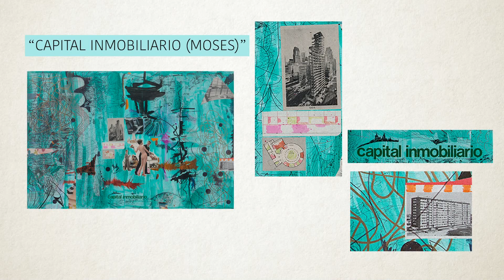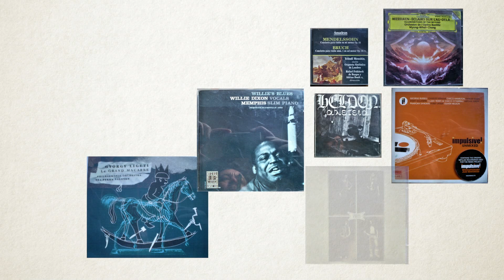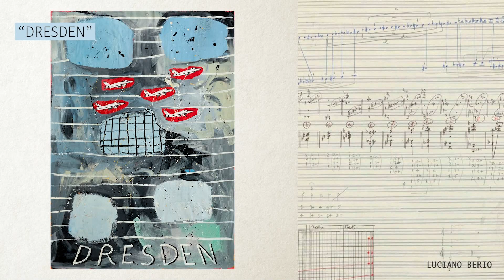La Edad Media (en el Arte) | 2° Temporada Capítulo 4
Claudio Herrera, sociólogo de formación, ha hecho de su pintura un lugar de múltiples evocaciones. Historia, arquitectura, arte, política, psicoanálisis, publicidad y erotismo, en una lista que parece inagotable, se fraguan en su abundante producción gráfica y pictórica. No conoce de límites y combina sin pudores el collage con el dibujo, el color con la línea, el discurso con la imagen. El objetivo parece radicar en la representación de su propio pensamiento. Una forma de lectura crítica y erudita de la historia y de la cultura. En el camino lidia sin tregua con el expresionismo abstracto, la materia o la imagen impresa, una obra que nos aleja de los lugares comunes y nos obliga a agudizar nuestro intelecto y nuestros sentidos.